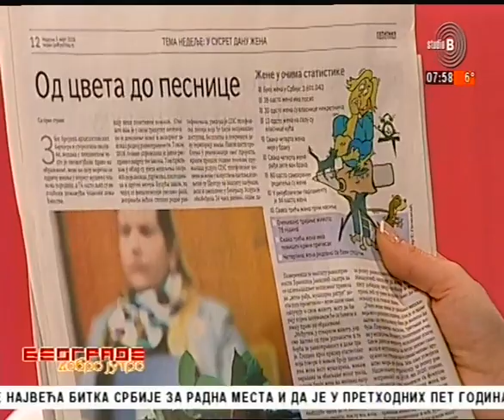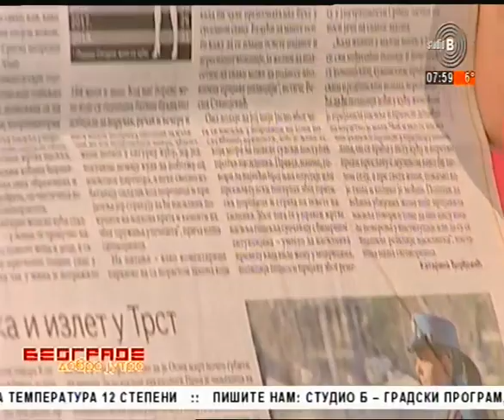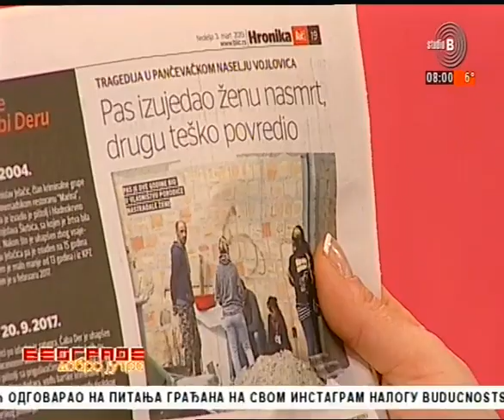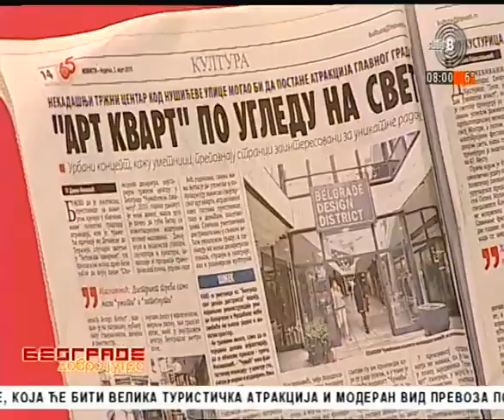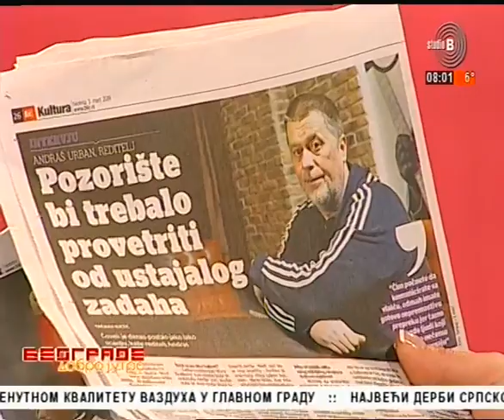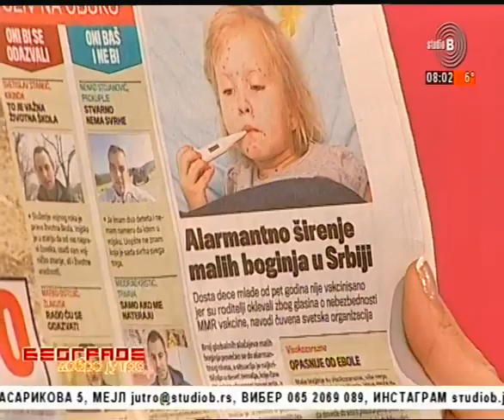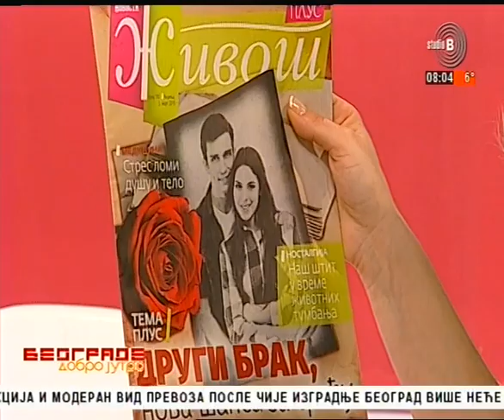Beogradsko prelistavanje StB [03.03.2019.]